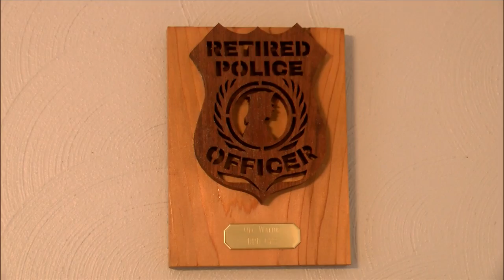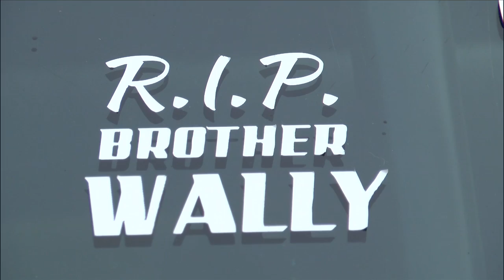Marine Corps veteran, retired Davenport police officer becomes drag racer